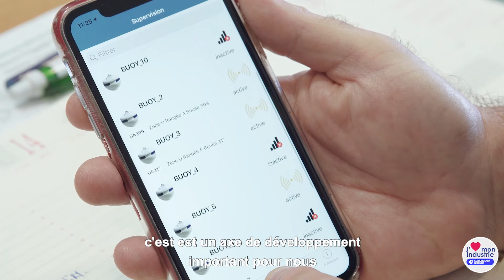La CCI et Vous - Duo d'un jour ou duo de toujours ? Laurent DESCOS, dirigeant ETM Marine, répond ...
"Je pense que la CCI est le partenaire idéal pour nous aider à développer l'entreprise.. La CCI nous a donné de la visibilité..."
ETM MARINE : créateur d'une bouée d'amarrage propre, connectée et brevetée - Gujan-Mestras - mise à l'honneur en 2020 sous la marque FabriquéchezNous en Gironde